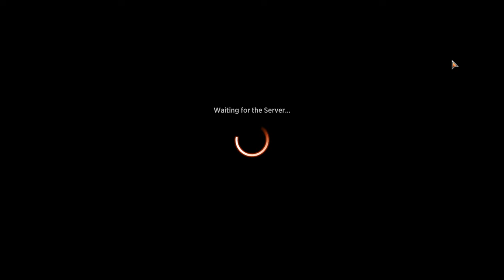Episode 3 - Tatyova, Steward of Tides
Ramping into commons and uncommons! Enjoy the video!

Shout out to opponents:
KingCobra686 - Orvar, the All-Form
dayshawn - Ivy, Gleeful Spelltheif
Dariusthenerd - Lyra Dawnbringer

Fun playing Magic with you all today! Your decks were so much fun to play against! Thanks for the fun Magic!

Decklist:
1 Tatyova, Steward of Tides
1 Tireless Provisioner
26 Forest
1 Territorial Scythecat
1 Kazandu Nectarpot
11 Island
1 Skyclave Pick-Axe
1 Shore Up
1 Canopy Baloth
1 Command Tower
1 Azusa's Many Journeys
1 Risen Reef
1 Tatyova, Benthic Druid
1 Disdainful Stroke
1 Roaring Earth
1 Explore
1 Harrow
1 Growth Spiral
1 Brokers Hideout
1 Arboreal Grazer
1 Cultivate
1 Quandrix Cultivator
1 Beanstalk Giant
1 Leyline Invocation
1 Rewind
1 The Weatherseed Treaty
1 Blossoming Defense
1 Snakeskin Veil
1 Tamiyo's Safekeeping
1 Vastwood Fortification
1 Turn the Earth
1 Prosperous Innkeeper
1 Bala Ged Recovery
1 Blanchwood Armor
1 Colossal Majesty
1 Elvish Rejuvenator
1 Fierce Empath
1 Garruk's Uprising
1 Roiling Regrowth
1 Springbloom Druid
1 Migratory Greathorn
1 Overcome
1 Khalni Garden
1 Hashep Oasis
1 Simic Guildgate
1 Rimewood Falls
1 Quandrix Campus
1 Tangled Islet
1 Thornwood Falls
1 Woodland Stream
1 Titanoth Rex
1 Boon of the Wish-Giver
1 Captivating Gyre
1 In Bolas's Clutches
1 Prying Eyes
1 Into the Story
1 Slinn Voda, the Rising Deep
1 God-Pharaoh's Statue
1 Meteor Golem
1 Bramble Wurm
1 Ghastbark Twins
1 Krosan Tusker
1 Mossbeard Ancient
1 Sifter Wurm
1 Thorn Elemental